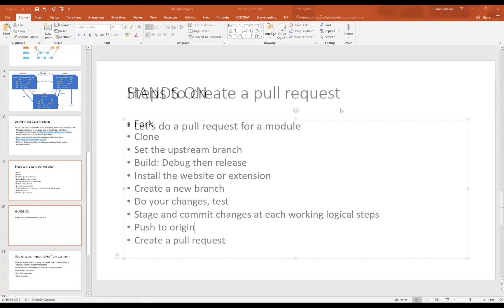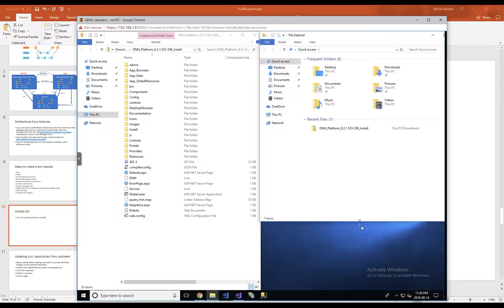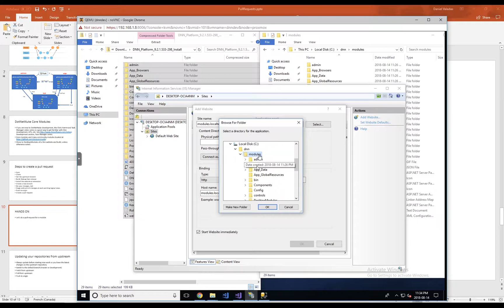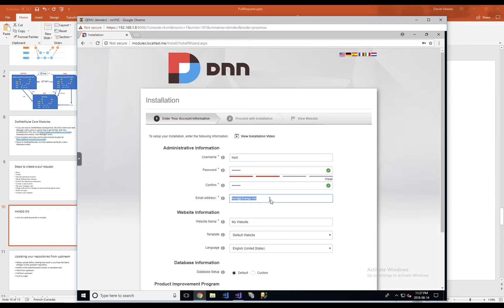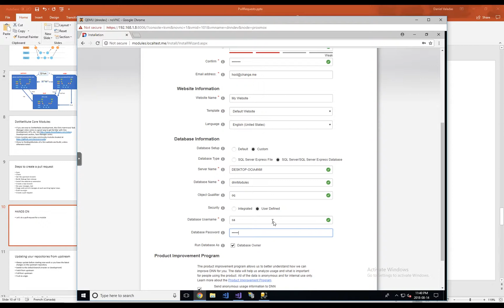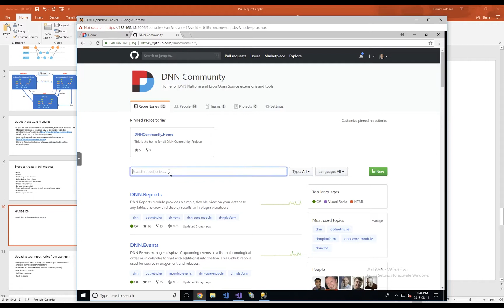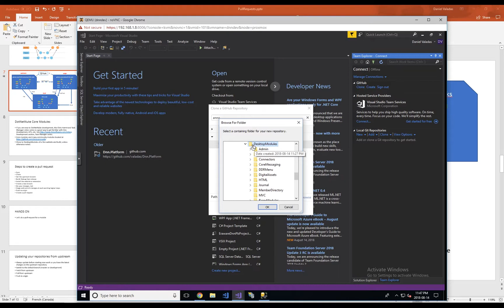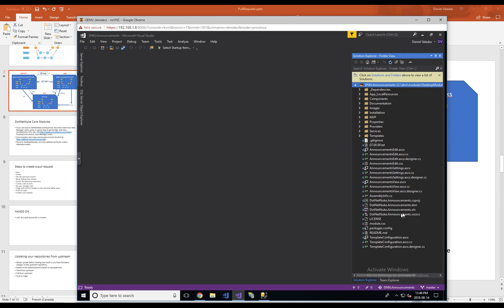How to Setup Your DNN Development Environment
In this video you will learn how to install Dnn for development.